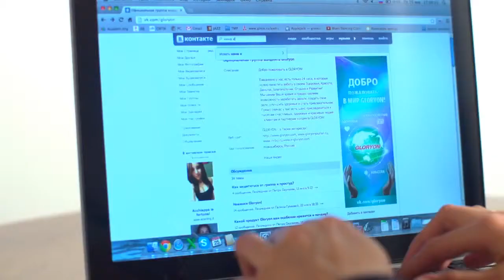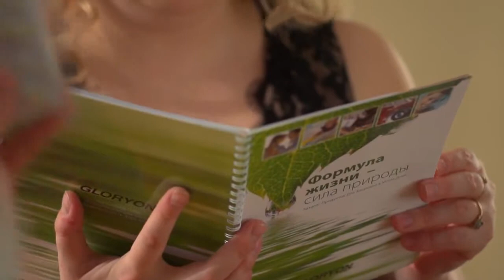NU Flame. Презентация продукта